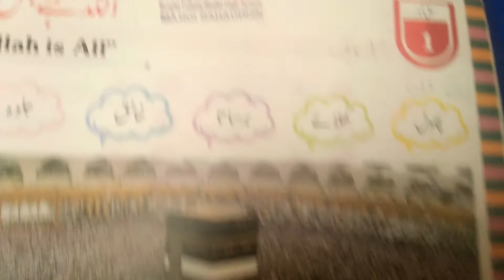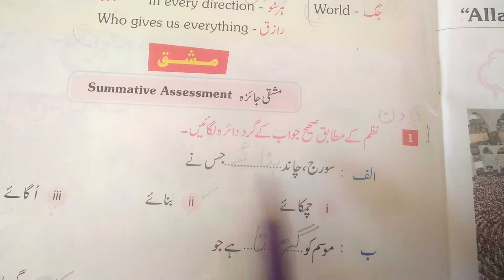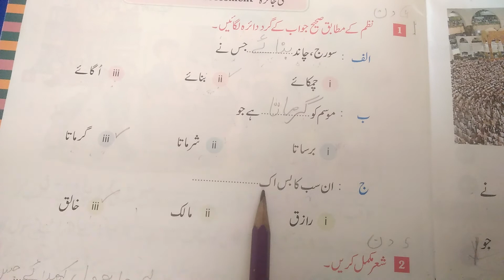Class 1 Urdu Lecture # 1